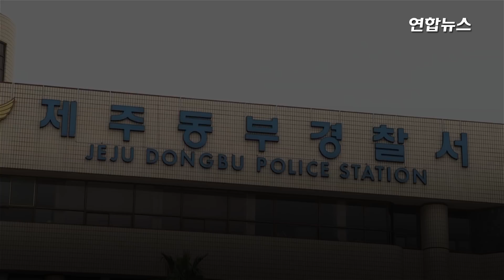'고유정 사건' 경찰 초동수사 미흡...지지부진에도 변명 일관 / 연합뉴스 (Yonhapnews)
(서울=연합뉴스) 제주 전 남편 살해 사건 피의자 고유정(36·구속)이 범행을 저지른 지 한 달이 됐지만, 초동조치 미흡으로 시신을 찾는 데 어려움을 겪는 등 수사가 지지부진하면서 경찰에 대한 질타가 쏟아지고 있습니다.

    경찰이 신고 초반 제대로 수사에 나섰다면 피의자가 제주를 벗어나 시신을 유기하기 전에 체포할 수도 있었는데요. 자세한 내용은 영상으로 보시죠.